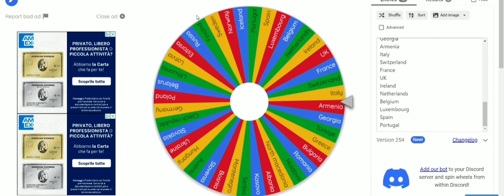EUROPE BATTLE ROYALE #1